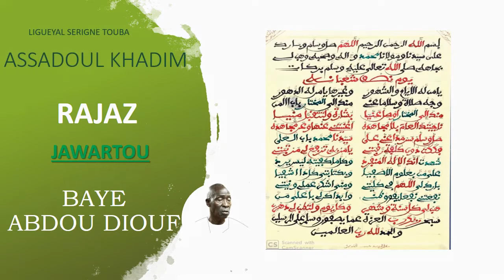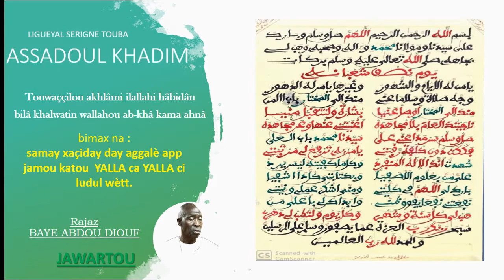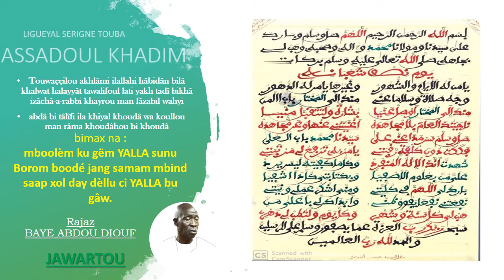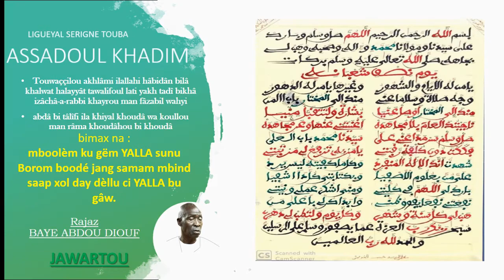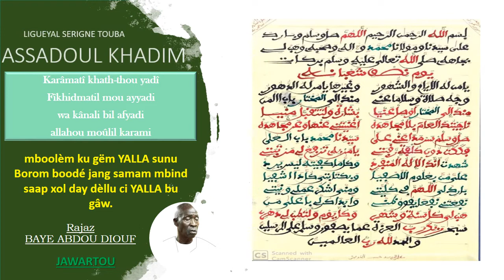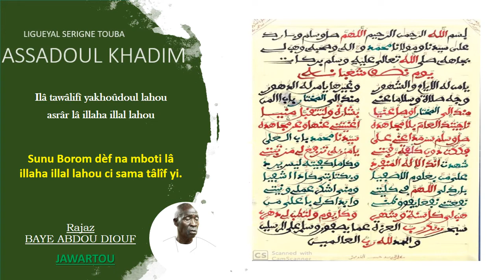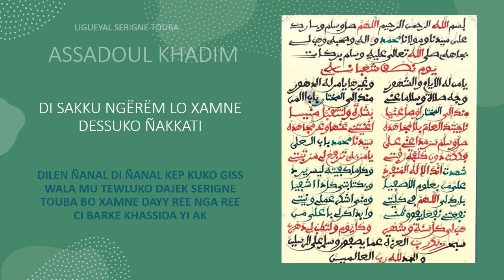BAYE ABDOU DIOUF RAJAZ JAWARTOU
Kéép kuko tewlu noogi sakku ci yaw nga fatéliku Cheikh Ahmadou Fadl Mbacke AK Serigne Sidi Moctar Mbacké ak mboolém ñimu bokkal nu saxx ci seeni mbég te am seeni ngërëm. Ngërëm lo xamné dessuko ñakkati. Amin
 Amin!